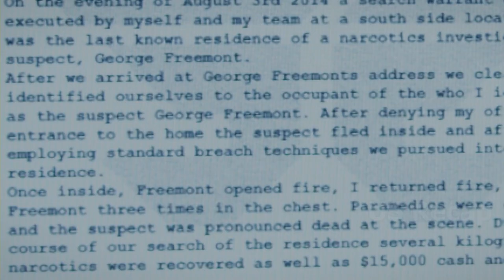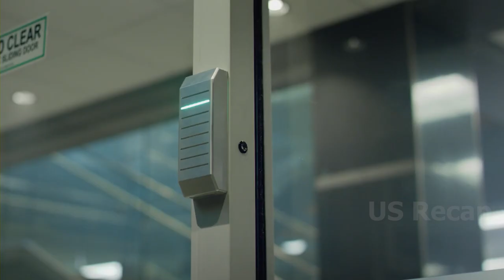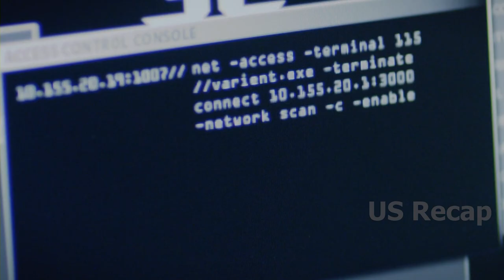The crooked cops had no idea who they were dealing with